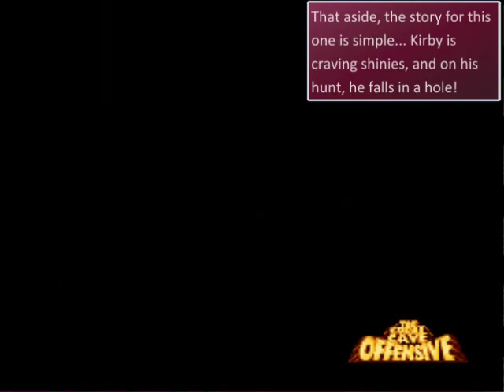Kirby Super Star - Part 4 : Noisy Birds and Shinies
Up next, we have the remainder of Dynablade! What is there to say about the remaining stages? The first is just an overly large outdoor stage with the second hidden switch in it that is not very well hidden. All you need to do is get to the room full of breakable blocks, then go left. This unlocks an area that has any remaining powers that you can choose from.

After that comes a stage which is basically just Dynablade herself. She is a fairly easy boss since she has a predictable rate of attack and none of her attacks are all that hard to dodge. Blocking is preferable for some of the attacks, though. Once Dynablade is down, we discover that she was taking all the crops to feed her new babies... but Kirby has a better idea! Wispy seems to be capable of producing an infinite supply of apples, so Kirby goes and bothers the poor tree once again to feed the baby chicks.

After that begins the Great Cave Offensive. This one is long... very long. It is probably the longest game of the bunch just because of all the puzzles there is to do in order to get each and every treasure. I do not get very far into this one in today's video, though.